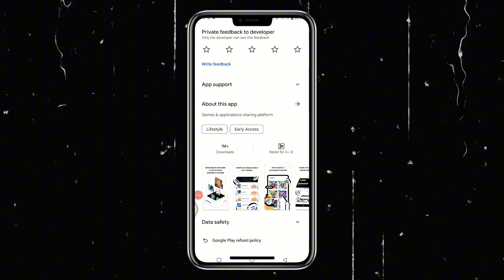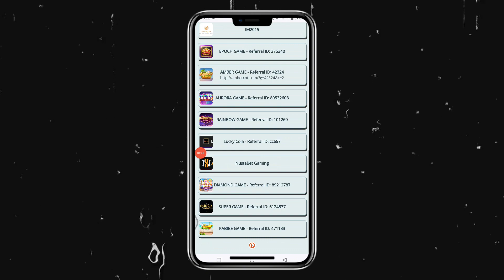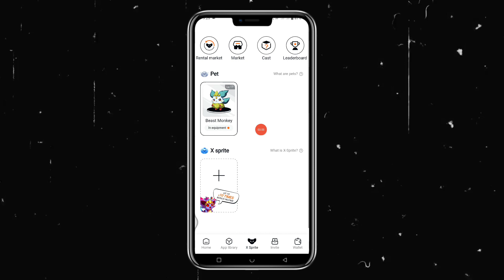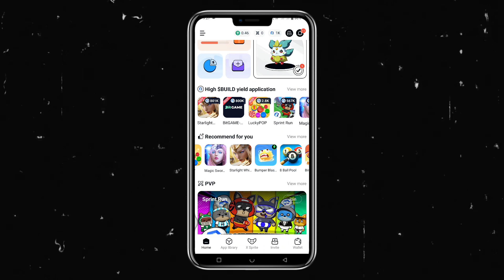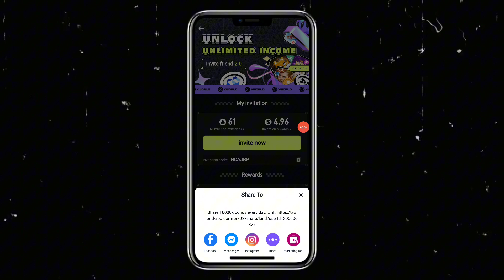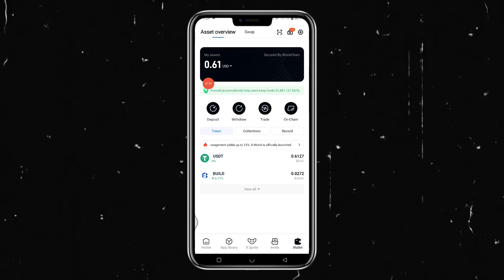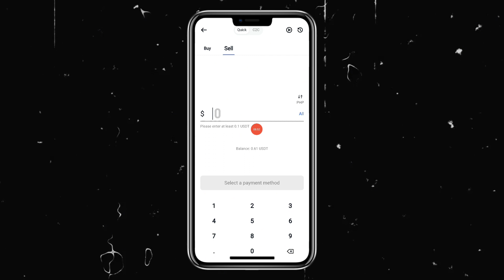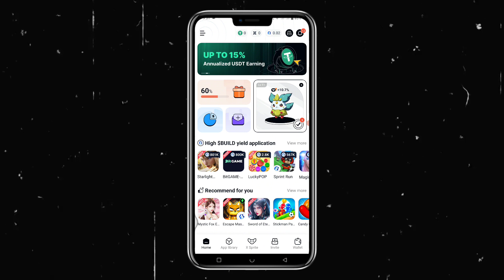NEW MERGE GAME: MAY KITA KAHIT OFFLINE! FREE ₱500 GCASH DAILY | LIBRE AT NO INVITE + LIVE PAYOUT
Use This Invitation Code: NCAJRP

List of legit and free earning apps 2024: I earn ₱10k - ₱30k weekly

TOP 5 most high-paying earning app video tutorials